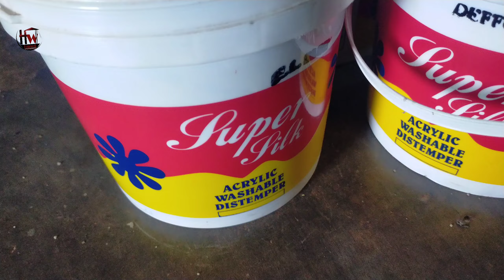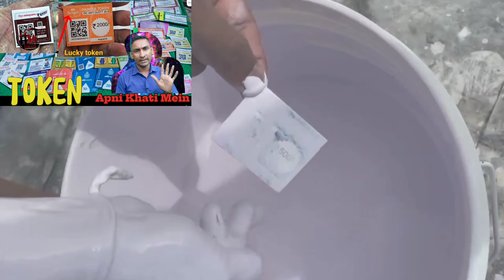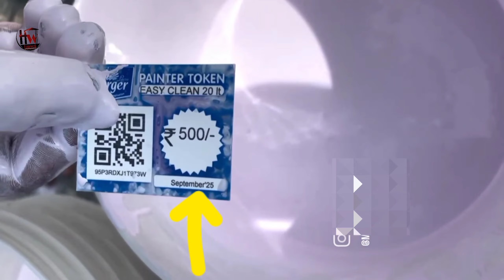Distemper paint making at home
5 kg distemper me kitna colour milaye
Home Wall paint colour paints
Toukan poit and colour mixing video

video Berger express painting token
Nippon paint texture colour paints
work wall & style and homework

Latest Colour combination
Berger paints number
Rooms opposite wall U shape wall